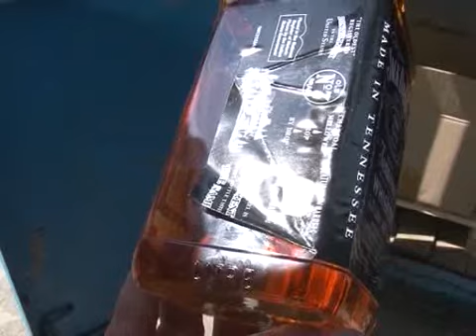Новости Орел - 90 секунд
Новые назначения в мэрии, 2,5 тысячи рублей за торговлю контрафактом, в Орел пройдет акция \"Свеча памяти\", об этих и других новостях региона кратко в рубрике за 90 секунд — Новости Орел\r\n\r\nВ мэрии очередные назначения. Сегодня глава администрации Михаил Берников представил нового начальника управления муниципального имущества и землепользования Сергея Татенко. До сего момента он занимал должность генерального директора ЗАО «Управляющая промышленная компания». Несколько лет назад был исполнительным директором филиала «Орловский завод» ОАО «Северсталь-метиз».\r\n\r\nПочти на полгода, а именно до 17 часов 10 декабря, пер. Транспортный, от пересечения с ул. Пятницкая до пересечения с ул. 1-я Курская будет закрыт для автотранспорта. Водителям предлагают путь объезда: пер. Транспортный -- ул. Пятницкая -- ул. Элеваторная. Причина неудобств — земляные работы по модернизации системы водоотведения.\r\n\r\nПо подозрению в совершении убийства супругов Алферовых в поселке Верховье разыскивается Фандиков Юрий Иванович, 1961г.р., уроженец п.Верховье. На вид ему 50-55 лет, рост 170-175 см., худощавого телосложения, волосы русые, глаза карие, особых примет нет. Был одет: куртка и брюки камуфлированного цвета военного образца, резиновые сапоги. Всех, кто располагает информацией о мужчине просьба позвонить по телефонам, которые вы видите на экранах (( по тел. 02, 43-32-32, 55-11-12, ДЧ МО УМВД России по Орловской области «Верховский» тел. 40-00-50.)) Крупное денежное вознаграждение гарантируется.\r\n\r\nЗа торговлю поддельным алкоголем орловский предприниматель заплатит штраф в две с половиной тысячи рублей, а котрафакт конфискуют. Таково решение суда. Напомним, подделкой торговали в одном из складских помещений на ул. Автовокзальная. Ассортимент был приличный — виски, коньяк, бренди. Суммы варьировались от 60 до 200 рублей.\r\n\r\n22 июня, в день начала самой ужасной и кровопролитной войны 20 века в Орле пройдет акция \"Свеча памяти\". Ее организаторы призывают в 22.00 зажечь вместе с ними в сквере Танкистов свечу в память о миллионах соотечественников, погибших в Великой Отечественной войне!